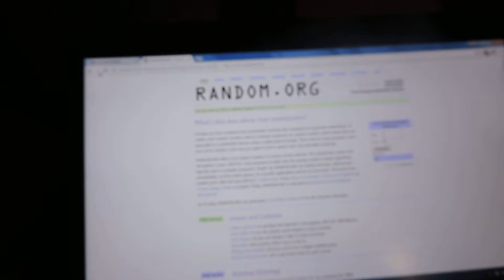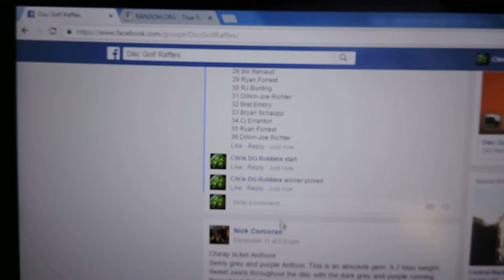Terry Beisiegel 12/14/16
XXL DEST